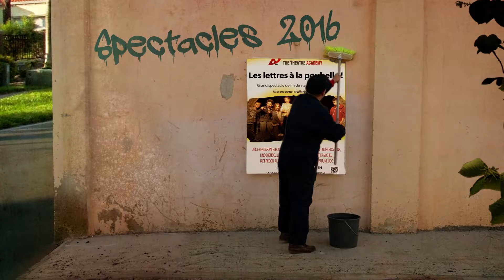Bande annonce: Les lettres à la poubelle ! | 28.10.2016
Notre captation vidéo du grand spectacle !

Une semaine remplie de belles expériences qui se reflète dans notre captation du grand spectacle de fin de stage de la Toussaint "Les lettres à la poubelle" du 28 Octobre 2016.

Avec les comédiens :   Alice BENDAHAN, Eleonore BENDAHAN, Esther Bendahan, Jules BOGLIONE, Lino BRENDEL, Leyna INGLIZ, Eva MESPOUILLES, Gautier MICHEL, Jade REDON, Alexandra SCHULZ, Baptiste UGO et PAULINE UGO

Mise en scène : Raffaela Pflüger